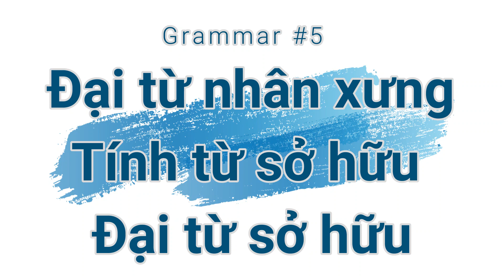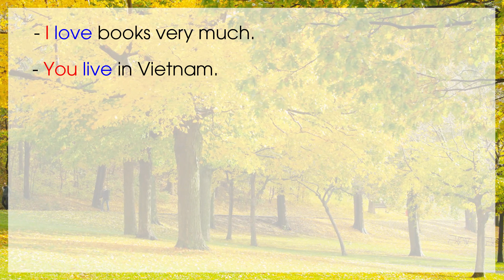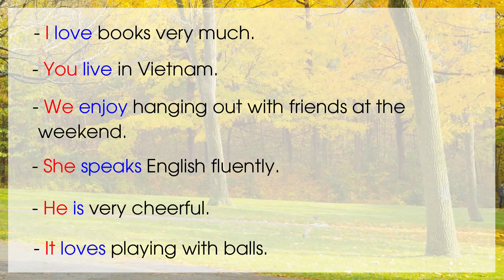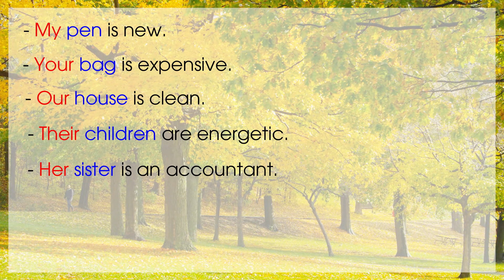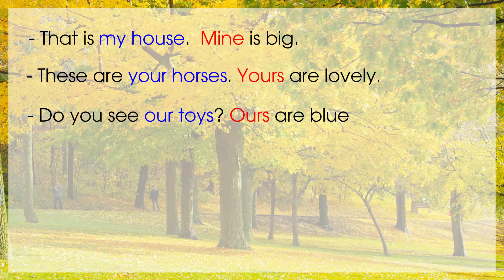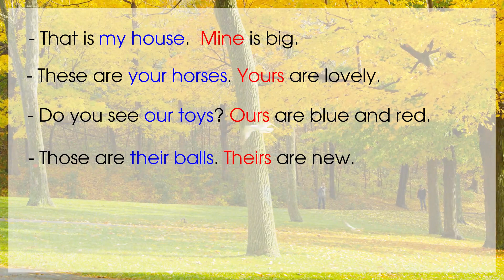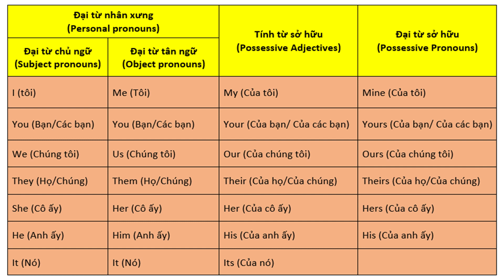ĐẠI TỪ NHÂN XƯNG - PERSONAL PRONOUNS | TÍNH TỪ SỞ HỮU | GRAMMAR #5 | Vu Thanh Le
Nếu các bạn thích video và sự nỗ lực của Nhóm sản xuất, Hãy cho chúng tôi một Like. Cảm ơn các bạn!
Video này giúp chúng ta dùng  Đại từ nhân xưng; Tính từ sở hữu & Đại từ sở hữu một cách chính xác. Biết được điều này sẽ giúp chúng ta nói, viết... tiếng Anh tự tin hơn.

NEW WAY ENGLISH CENTER
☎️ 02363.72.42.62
🏫: 74 Bùi Kỷ, P.Khuê Trung, Q.Cẩm Lệ, Tp.Đà Nẵng